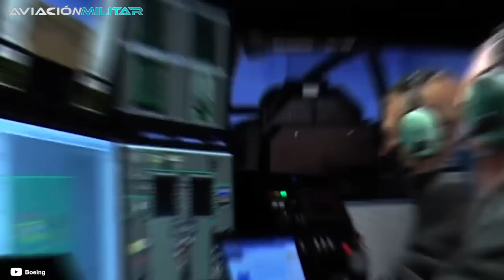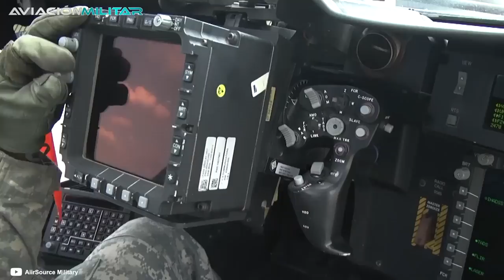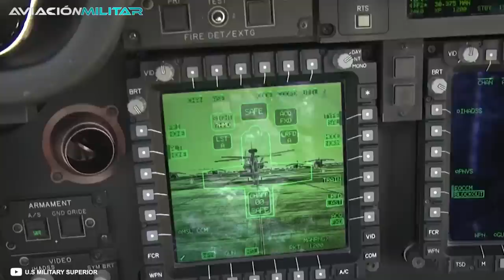La NUEVA versión del AH-64 APACHE... ¡El helicóptero más DIFÍCIL de reemplazar!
El Apache es uno de los helicópteros más populares del planeta, y su presencia en el arsenal norteamericano es fundamental desde hace casi cuarenta años. Pero la potencia estadounidense se encuentra en pleno periodo de renovación. Es hora de desechar lo viejo y quedarse tan sólo con lo mejor en materia de helicópteros. En ese panorama… ¿Cuál es el futuro de los clásicos AH-64 Apache?